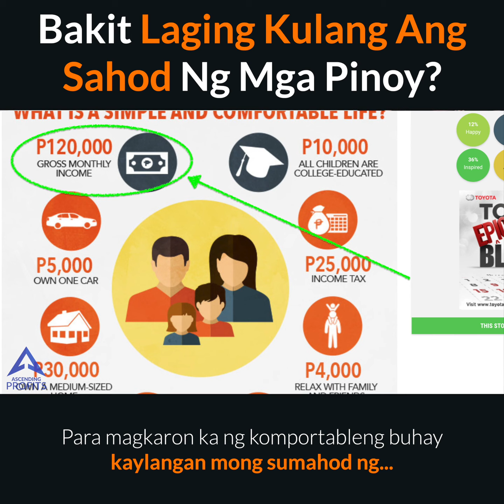Bakit Laging Kulang Ang Sahod Ng Mga Pinoy?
May article na ginawa ang Rappler, kinuwenta nila magkano ang sahod na kaylangan kung gustong magkaron ng simple at kumportableng buhay ng isang maliit na pamilyang Filipino.

Kasama sa computation ay para sa…

Maayos na Bahay 🏡
Isang Sasakyan 🚘
Maayos na Eskwelahan 🎓🏫
Araw-araw na budget 🥕🍅🥬🍳🍹
Budget for relaxation 🎦🎞
Bakasyon Paminsan-minsan 🏝✈️
Tax 🧾

Ang kwenta nila... P120,000 every month! 😮💵

P120,000 every month daw ang kaylangang kung gustong magkaron ng simple at kumportableng buhay ng isang maliit na pamilya.

Anong ibig sabihin ng "simple at kumportableng buhay"?

❌ Yung hindi tinitipid ang pamilya.
❌ Yung hindi nai-stress dahil sa mga bayarin at bilihin.
❌ Yung hindi nagkukumprumiso

✅ Nabibigay lahat ng needs ng pamilya
✅ Nabibigay lahat ng wants ng anak at asawa
✅ Hindi kaylangang mangutang para makaraos

Ang problema... karamihan ba ng mga Pinoy ay sumasahod ng P120,000 every month?

Hindi ‘di ba?

Anong solusyon? Anong pwedeng gawin?

May 2 tips ako para sa mga gustong sumapat ang sinasahod nila sa darating na 2020.